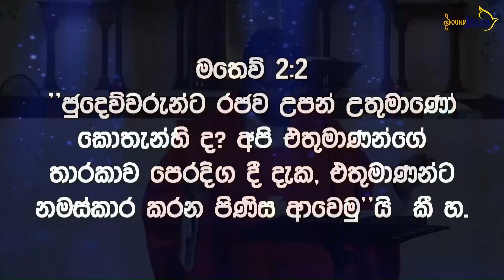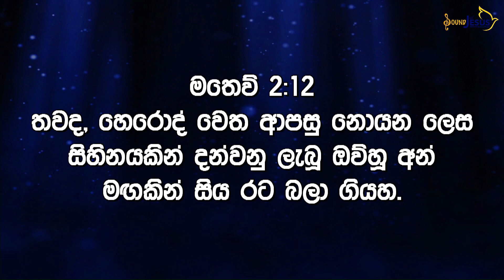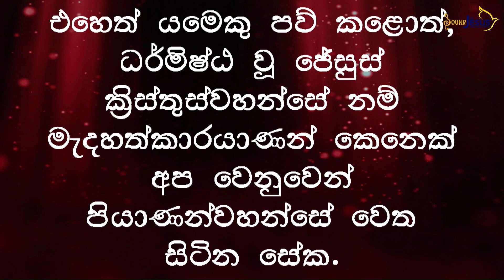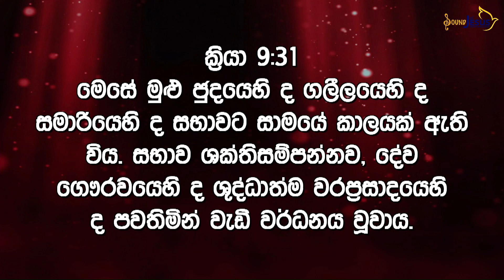5th Week Of Advent Year C | Tuesday (Sermon) ලේවලට බලය දෙන ලේවල අගය❤️‍🔥🩸❤️‍🔥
5th Week Of Advent Year C | Tuesday (Sermon) ලේවලට බලය දෙන ලේවල අගය❤️‍🔥🩸❤️‍🔥